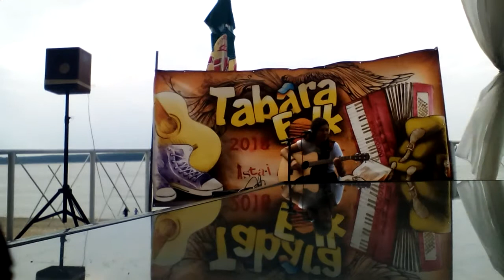A wonderful afternoon with romanian singers